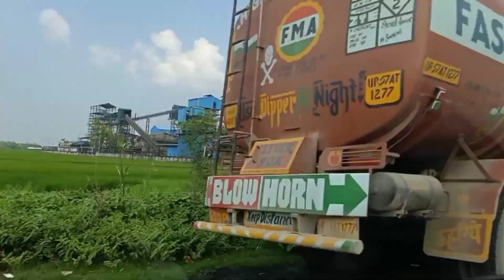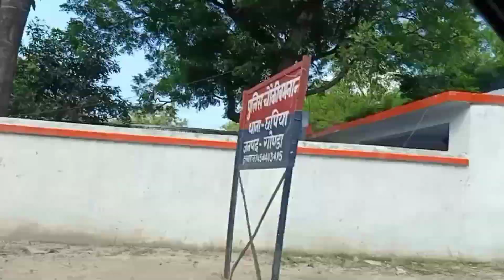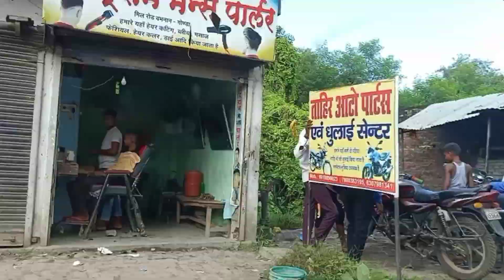VLOG NO-1 Mankapur(Gonda) To Gorakhpur Road Trip Via Harraiya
Enjoy this Road trip with me and My Family.. All Local sight scenes are there in this road trip..